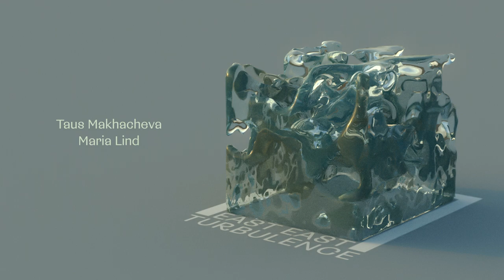Беседы о турбулентности — Таус Махачева и Мария Линд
Одним из центральных элементов программы «Турбулентность», организованной Cultural Creative Agency в рамках ярмарки современного искусства Cosmoscow, был меджлис — пространство для встреч и общения. Важными гостьями меджлиса стали художница Таус Махачева, работающая с темами этничности, идентичности и гендера, и куратор и теоретик современного искусства Мария Линд, также исполняющая обязанности атташе по культуре в посольстве Швеции в Москве.

В дружеской беседе Таус и Мария обсудили опыты переживания турбулентности, ее связь с искусством и способность художников и кураторов раньше всех обнаруживать неустойчивость мира и выявлять ее во взаимодействии с публикой.

Это четвертое интервью из серии «Беседы о турбулентности», организованной изданием EastEast на ярмарке современного искусства Cosmoscow в рамках выставочной и дискуссионной программы Cultural Creative Agency «Турбулентность». Цель бесед — понять, как ориентироваться в сегодняшнем мире, где сталкиваются не только воздушные потоки, но и наши идентичности, социальные контексты и казавшиеся незыблемыми определения.

Субтитры Екатерина Аверина
Перевод субтитров Диана Хамис

Majlis was a central element of the “Turbulence” program created by the Cultural Creative Agency at the Cosmoscow International Contemporary Art Fair. It served as a space for meetings and communication, and among its important guests were artist Taus Makhacheva, whose work concerns issues of ethnicity, identity, and gender, and curator and theorist Maria Lind, who also now serves as a cultural attache for the Embassy of Sweden in Moscow.

During their friendly conversation Taus and Maria discussed personal experiences of turbulence, its connection to art, and the ability of artists and curators to be the first to discover instability in the world and bring it to light through engagement with audiences.

This is the fourth interview in the “Conversations on Turbulence” series held by EastEast at the Cosmoscow International Contemporary Art Fair and was a component of the overall “Turbulence” exhibition and discussion program organized by the Cultural Creative Agency. The purpose of these conversations is to understand how to navigate today's world in which not only air masses collide, but our identities, social contexts, and seemingly immutable definitions do as well.

Subtitles Ekaterina Averina
Subtitles translated by Diana Khamis